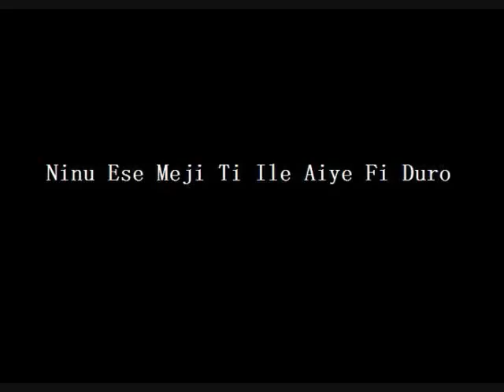Alhaji Haruna Ishola ~ Ninu Ese Meji Ti Ile Aiye Fi Duro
Very nice old Apala music